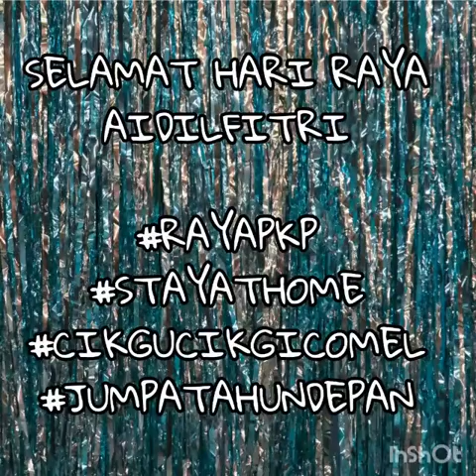Hari raya pkp 2020: LIPSTICK CHALLENGE RV & RAKAN GURU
Hari raya pkp 2020: LIPSTICK CHALLENGE RV & RAKAN GURU. Kenangan raya pkp asbab covid 19.💋💄💄